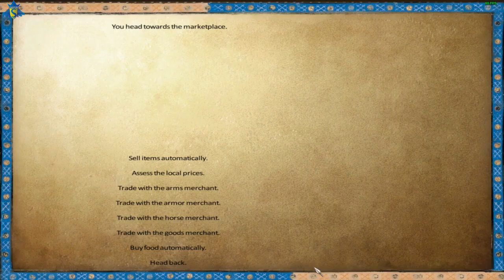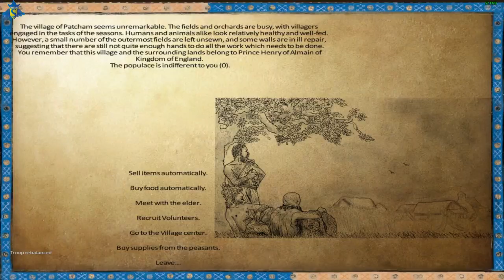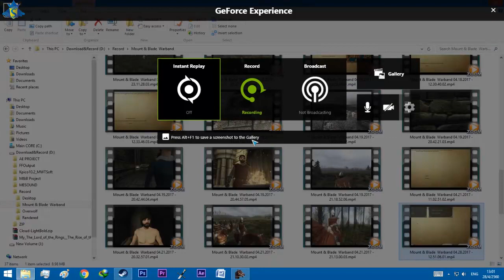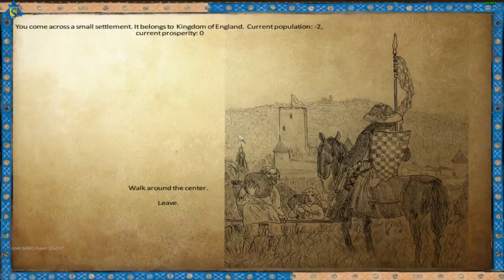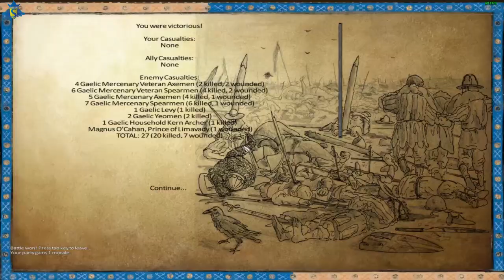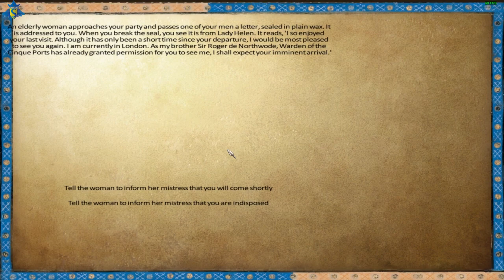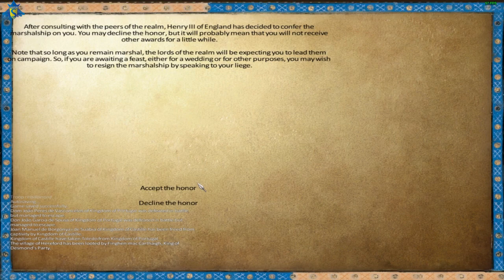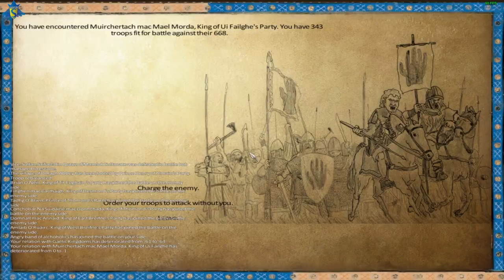#6 Anno Domini 1257 Arrow Story of Erick เหน็ดเหนื่อยเมื่อยล้า [M&B Warband MOD]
เอียริคเริ่มเดินตามรอยพ่อของเค้าอย่างไม่รู้ตัว เข้าจะรู้ตัวหรือไม่ ไปรับชมกันได้เลยครับผม